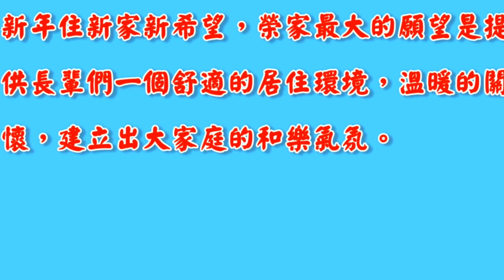雲林榮譽國民之家107年1月1日元旦升旗典禮暨健走活動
背景音樂 :  李榮基笛子演奏 [ 明月千里寄相思 ]